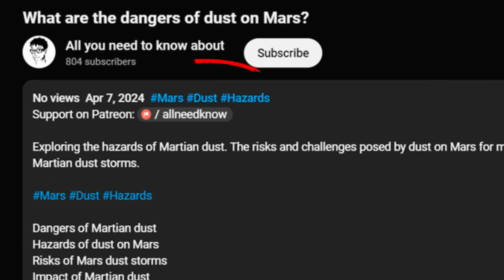Can cats have a favorite person? Explained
Exploring the behavior of cats choosing a favorite person. Discussing the signs that you might be your cat's preferred human.

Do cats choose a favorite person?
Signs your cat has a favorite
How cats show preference
Cat bonding with humans
Cats and their favorite people